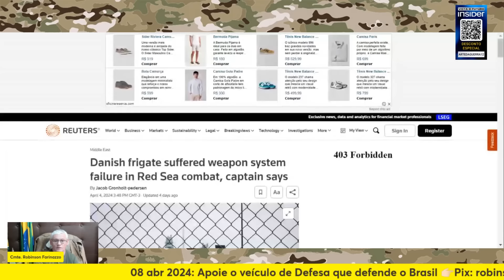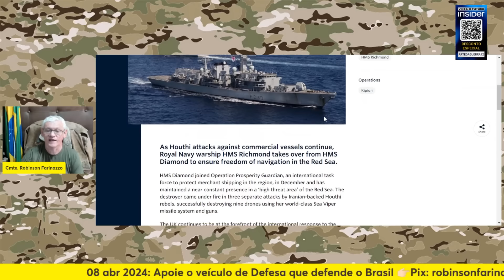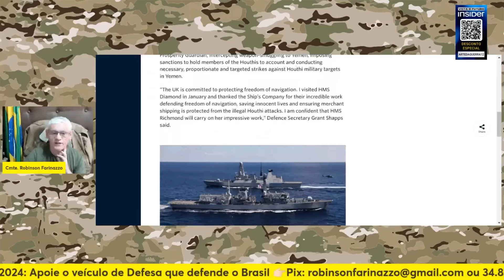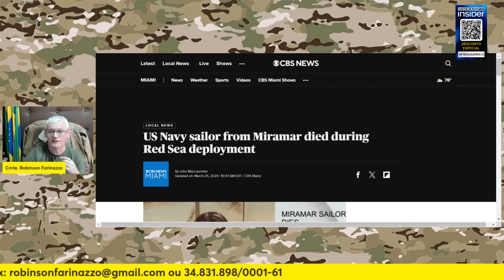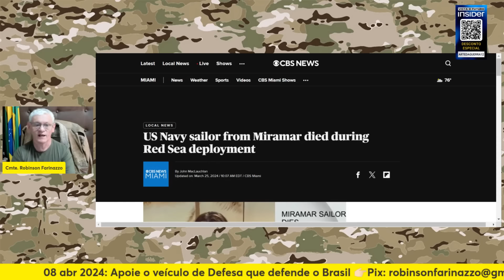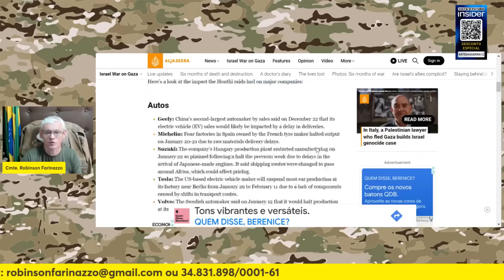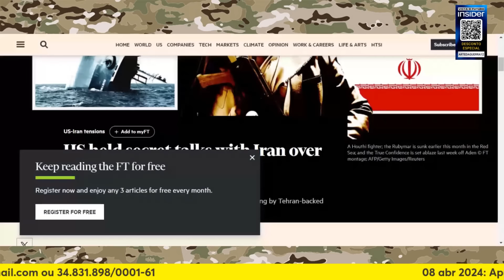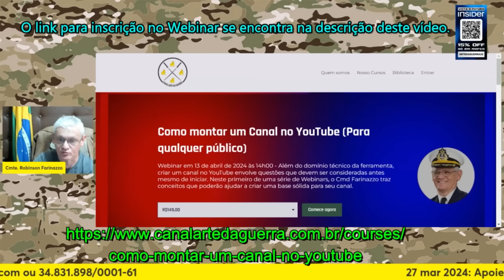Mísseis e drones Houthis acertaram navios da OTAN ?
Como ajudar nosso Canal?
1) Através do 👉🏻Pix:
ou
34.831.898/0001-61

7) Para depósitos em conta:
👉🏻 Banco: 033 - Banco Santander S.A.
Agência: 3681
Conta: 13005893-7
Razão Social: Centrocomando
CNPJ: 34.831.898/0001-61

Conheça a linha de produtos da Insider:

Cupom: ARTEDAGUERRA12, é o seu cupom exclusivo que

Quer ganhar um e-book sobre Fundamentos de Inteligência e Contrainteligência? Acesse o link